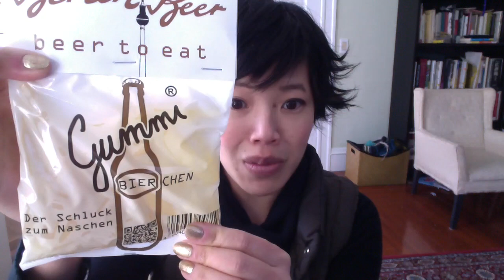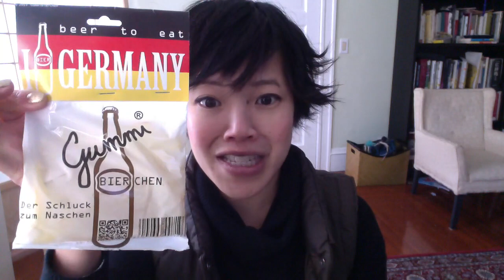Emmy Eats Gummy Beer Gummibierchen - beer-flavored gummies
Tasting some beer-flavored gummies sent to me from Germany on this Emmy Eats on Emmymade in Japan.  Big thanks to Little Miss M for sending these to me to make this episode possible.

If you're reading this, the only 'shandy' I know goes by Tristram and I don't believe is edible.  Comment "I don't get out much." below.  :)